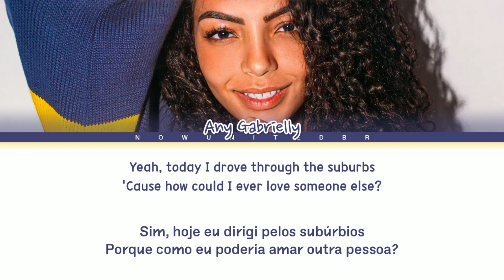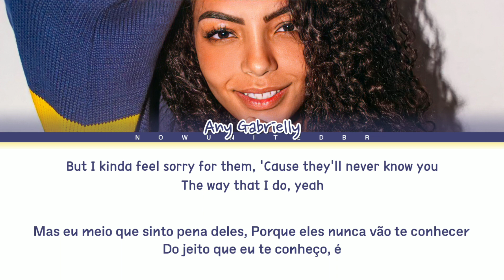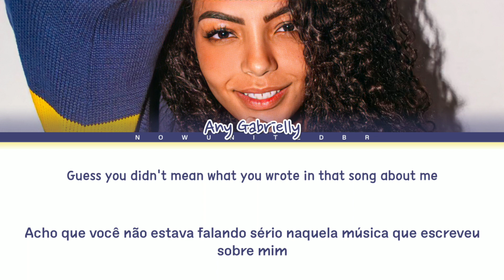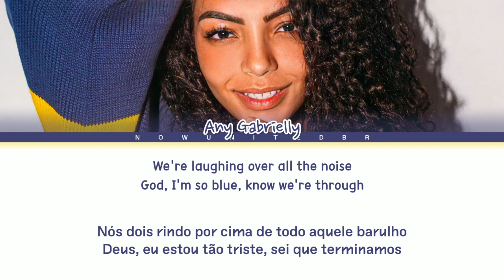Any Gabrielly - Drivers License (Cover) | Color Coded Lyrics [Legendado PT-BR]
🌍 Group: Now United
🌍 Members: Mélanie (Ivory Coast), Savannah (Australia), Sofya (Russia), Any (Brazil), Bailey (Philippines), Shivani (India), Nour (Lebanon), Diarra (Senegal), Noah (USA), Hina (Japan), Joalin (Finland), Josh (Canada), Krystian (China), Lamar (UK), Sabina (Mexico), Sina (Germany), Heyoon (South Korea)

Now United
Now United Lean On Me
Now United Letras